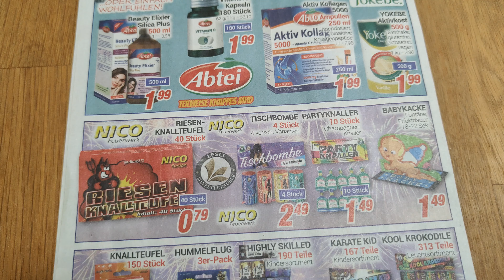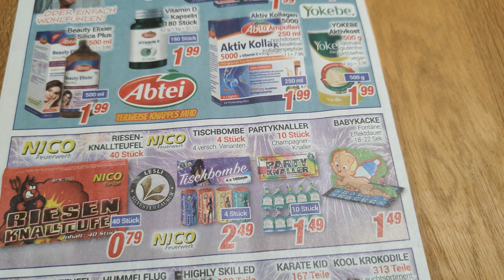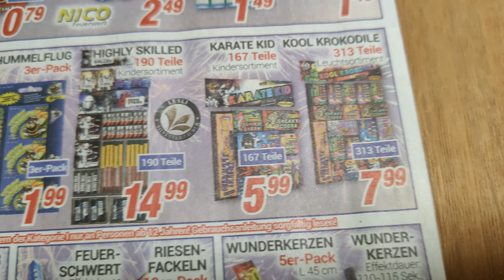Center Shop Feuerwerk Prospekt F1 Auswahl 2023/24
Center Shop Feuerwerk Prospekt F1
Viel spaß mit dem Video und liebe grüße von Larkomba